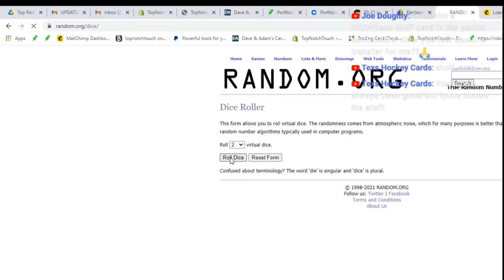19 20 TNT'S OWN AJ'S 3 HOCKEY JERSEY BOX PLAYER BOX BREAK # 96